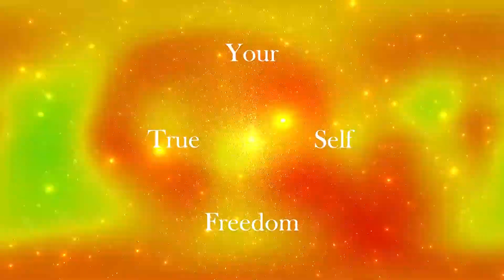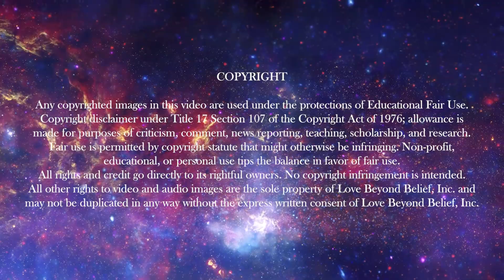S1 E6: Revelatory Moments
Explorers take a deep dive and witness something emerging from nothing.